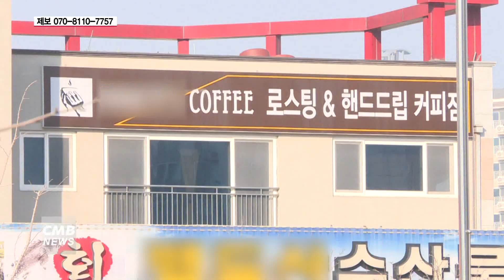[광주뉴스] 광주지역 경기 부진에 상가 공실률 '증가'